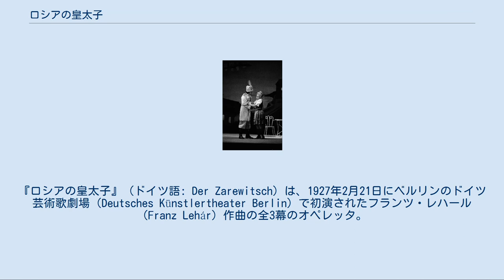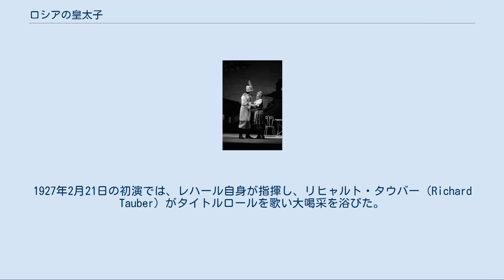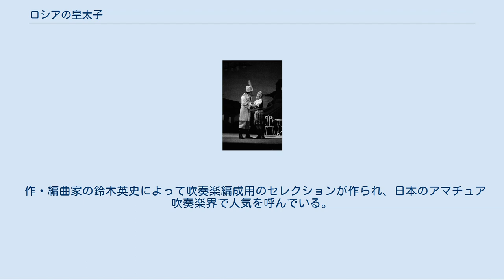ロシアの皇太子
『ロシアの皇太子』（ドイツ語: Der Zarewitsch）は、1927年2月21日にベルリンのドイツ芸術歌劇場（Deutsches Künstlertheater Berlin）で初演されたフランツ・レハール（Franz Lehár）作曲の全3幕のオペレッタ。
 「微笑みの国」や「ジュディッタ」などと並んで、レハール晩年のオペレッタにしばしば見られるバッド・エンドのオペレッタである。
オペレッタの台本はハインツ・ライヒェルト（Heinz Reichert）、及びベーラ・イェンバッハ（Bela Jenbach）による。
 原作はポーランドの女流作家ガブリエラ・ザポルスカ（Gabriela Zapolska）の戯曲「ロシアの皇太子」で、ピョートル大帝の名で知られる初代ロシア皇帝ピョートル1世（Пётр I Алексеевич）の長男アレクセイ・ペトロヴィチ（Алексей Петрович）の人生をモデルとしたものである。
1917年にラオウル・アスラン（Raoul Aslan）主演による舞台を見たレハールは一目でその題材に惚れ込み、1924年、「パガニーニ」を作曲する傍ら、「ロシアの皇太子」の作曲に着手した。
その後、台本の内容に難色を示したレハールは作曲を一時中断するが、紆余曲折を経て、1926年にスコアが完成。
1927年2月21日の初演では、レハール自身が指揮し、リヒャルト・タウバー（Richard Tauber）がタイトルロールを歌い大喝采を浴びた。
 全3幕 ロシアの皇太子（テノール） 過去の恋愛のトラウマで女嫌いに。
ソーニャにはアレクセイの愛称「アリョーシャ」と呼ばれる。
 ソーニャ（ソプラノ） 踊り子。
皇太子に想いを寄せるが、身分違いに悩む。
 大公（バリトンあるいはバス） 皇太子の叔父。
皇太子の女嫌いを直すため、宰相と謀り男装したソーニャを皇太子に近づける。
 宰相（台詞のみ） 皇太子の女嫌いを直すため、大公と謀り男装したソーニャを皇太子に近づける。
 イワン（テノールあるいはバリトン） 皇太子の従者。
皇太子とソーニャの逃避行に随従する。
 マーシャ（ソプラノ） イワンの妻。
夫とともに皇太子とソーニャの逃避行に随従する。
 ロシアの皇太子アリョーシャは、過去の恋愛で傷ついた経験から女嫌いを通していて、近頃は衆前に顔も見せないような有様だった。
従者のイワンはそんな皇太子の気持ちを気遣い、小間使いのマーシャと婚約したことを隠しながら仕えている。
 そんな皇太子の様子を心配した大公と宰相は一計を案じ、身分の低い踊り子のソーニャを男装させて皇太子に近づけ、皇太子に再び女性への興味を持たせようと計画する。
皇太子は送られてきたソーニャが女性であることをすぐに見破り追い返そうとするが、「計画にまんまと乗せられたフリをして、大公と宰相に一泡ふかせてやりましょう」というソーニャの持ちかけに興が沸き、ソーニャを愛人にしたフリをする。
すぐに二人は本当に愛し合う仲となるが、ソーニャは「いつまでこの関係が続くのだろうか」と、身分違いの恋に悩む。
 そんな中、女嫌いもすっかり治り元気を取り戻した皇太子に軍隊への復帰が命じられる。
皇太子はソーニャに「共に赴任地へ行こう」と告げ、二人は芝居ではない真実の愛を確かめ合う。
結婚を隠す必要のなくなったイワンとマーシャを連れて、皇太子は意気揚々と赴任地へ向かう。
 赴任地で幸せに過ごす皇太子とソーニャの元に大公と宰相が現れる。
大公と宰相は、皇太子に許婚との結婚話が持ち上がっていることを告げ、ソーニャに対しては偽装恋愛の計画を皇太子に明かし、皇太子と別れるよう脅迫し、無理矢理承諾させる。
ソーニャが送り込まれたいきさつを聞いた皇太子は激怒し、必死に真実の愛を訴えるソーニャを尻目に大公と宰相に結婚話を承諾すると告げる。
 大公と宰相が去った後、大笑いをする皇太子。
泣き崩れて混乱するソーニャに「芝居には芝居で返したまで」と告げる。
激怒して結婚話を承諾したのは、大公と宰相を欺く皇太子の芝居だったのだ。
皇太子はイワン、マーシャを連れ、皇太子の真実の愛を知り安心するソーニャとともに南方へと逃れ去る。
大公や宰相は必死に皇太子の行方を捜すが見つからない。
やがて宮廷に皇太子から、「皇位継承権を放棄する」という手紙が届き、それを...